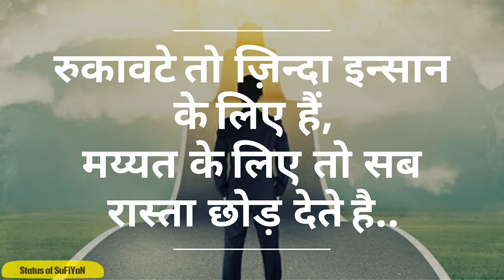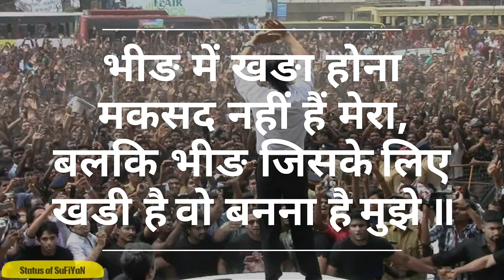Life Attitude Status in Hindi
Best selected Status in Hindi